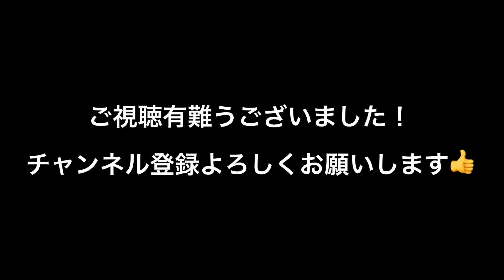124. 【結果発表！】RIZIN LANDMARK9 in KOBEの勝敗予想の結果と感想をサラリーマンが勝手に喋る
こんちは！
サラリーマンです！👨‍💼

盛り上がりましたRIZIN LANDMARK9 in KOBEの勝敗予想の結果発表と感想！

果たしてサラリーマンの勝敗予想の結果はいかに？

皆さんのお気に入りの試合はありましたか！？

ぜひ、コメント欄で教えてください✌️